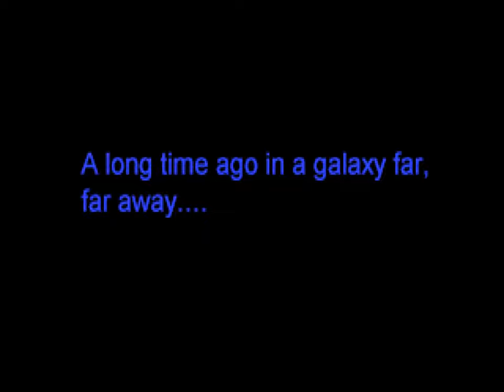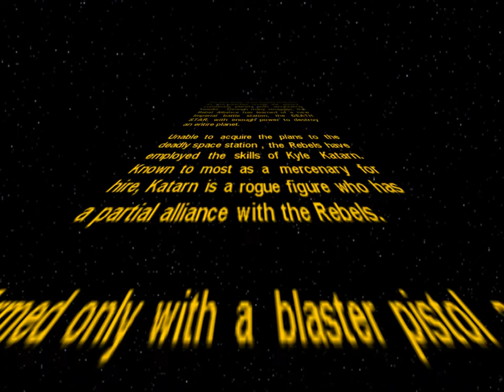Dark Forces - 1 Secret Base - XL Engine + Intro Theme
Dark Forces, using XL Engine
Mission 1 - Secret Base

It bugged me having no theme so I mixed it back in and re-uploaded.
And then I found some problem with the audio so I redid it again and this sounds way better.
Just the opening scene themes are changed, the game play is unchanged.

The game screen size is set to 1280 x 960 @60, any higher results in the wrong AR and doesn't look any better, after all it is from 1995.
Captured at 1920 x 1080 @60 and encoded with 4/3 AR, so this gives you the option of 1440 x 1080 or 1920 x 1440.
(1920 / 4) x 3 = 1440, (1080 / 3) x 4 = 1440

From Wikipedia:  Jedi (game engine)

Jedi is a game engine developed primarily by Ray Gresko for LucasArts. It is extremely similar to the Build engine used in Duke Nukem 3D. While not a true 3D engine, it supported a three-dimensional environment with no limitations in the 3rd dimension (Z). In Doom, environments or levels were limited to existing in the X-Y plane only – levels were laid out two-dimensionally: while floor and ceiling heights could differ, areas could not overlap vertically. The Jedi Engine had support for areas or rooms (called "sectors") on top of one another, a trait that it shared with the Build engine. In the Dark Forces revision of the engine, the renderer could not display two rooms situated on top of each other at the same time.

DARK FORCES

The New Order of the Empire stretches its evil clutches across the galaxy, consuming planets with devastating results. Through many struggles, the Rebel Alliance has learned of a new Imperial battle station, the DEATH STAR, with enough power to destroy an entire planet.

Unable to acquire the plans to the deadly space station , the Rebels have employed the skills of Kyle Katarn. Known to most as a mercenary for hire, Katarn is a rogue figure who has a partial alliance with the Rebels.

Armed only with a blaster pistol and an intimate knowledge of Imperial methods, Katarn prepares to infiltrate the Imperial base in which the plans are kept...

PROLOGUE MISSION I [02:30]
THE DEATH STAR PLANS
OPERATION SKYHOOK: PHASE 2

Confidential Message from Senator Mon Mothma:

The Rebellion is counting on the completion of this mission, Commander Katarn. I hope success is on your side.

BACKGROUND

The Death Star Plans are locked away at an Imperial Secret Base on the planet Danuta, where they await transport to Lord Vader. Very little is known about the layout of the base itself, so I'm afraid you will have to act as your own reconnaissance.

MISSION

Once you have the plans, get out immediately. Operation Skyhook will deliver the plans to Princess Leia, on the consular ship Tantive IV. She will then continue the mission.

MISSION OBJECTIVES:

- Find and retrieve the Death Star Plans [11:04}

- Return to your ship on the roof of the base. [12:57]

Main Theme score by John Williams
Story by Justin Chin
Dark Forces game (c) 1994 Lucasfilm Ltd. and LucasArts Entertainment Company.